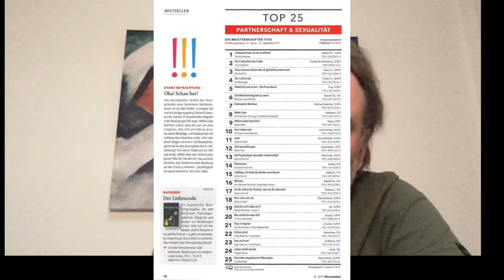Mir geht es plötzlich so gut als Single